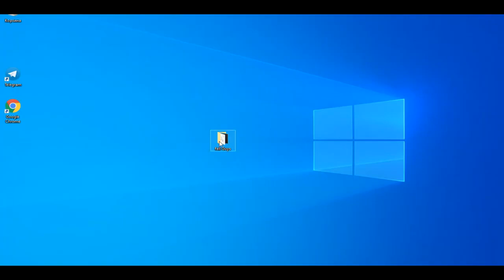🔫 FOR MAC Fall Guys Crack Free Download ⛔️ Fall Guys: Ultimate Knockout Crack PC + Tutorial ⛔️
⛔️ If you can’t download, turn off VPN!

How to Download Fall Guys Ultimate Knockout on PC with Multiplayer for FREE! FALL GUYS CRACKED FREE!!
How to download Fall Guys: Ultimate Knockout on PC 2020 | Full Game for Free.

Fall Guys: Ultimate Knockout is a multiplayer video game developed by Mediatonic and published by Devolver Digital. It was announced at E3 in June 2019, for Microsoft Windows.

Want to know how to download Fall Guys Ultimate Knockout completely FREE? Watch this tutorial to get an easy step-by-step tutorial on how to download that game for absolutely FREE!!

How to download and get Fall Guys Ultimate Knockout for free.  pc with Fall Guys Ultimate Knockout so good for play and easy with install. And also in this video I will show a free config for PLAY Fall Guys Ultimate Knockout this 2020.

Fall Guys: Ultimate Knockout received "fairly positive" reviews, according to review aggregator Metacritic.

Within 24 hours of release, the game has drawn over 1.5 million players.